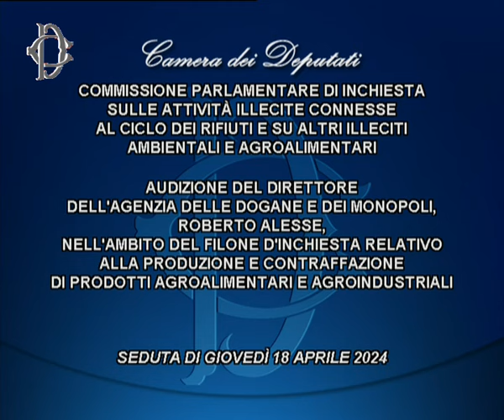Audizione Direttore Alesse alla Commissione parlamentare di inchiesta sulle cd. "Ecomafie"